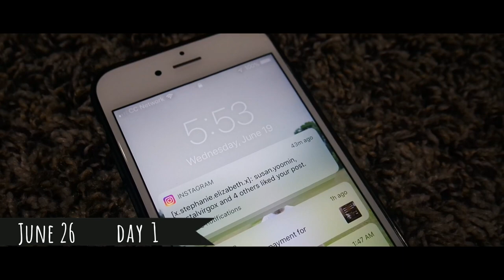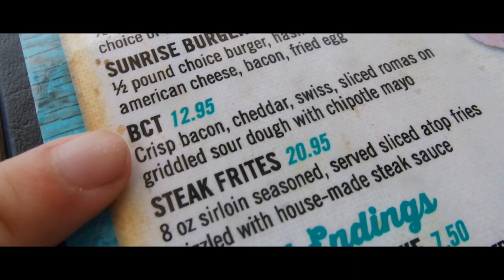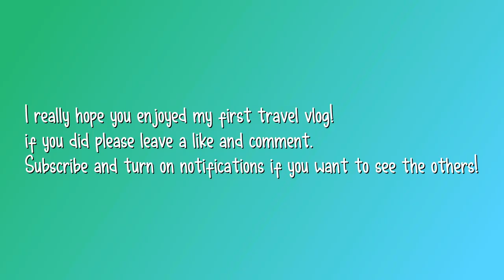MYRTLE BEACH 2019 | TRAVEL VLOG DAY 1